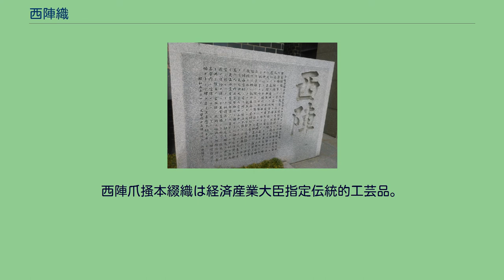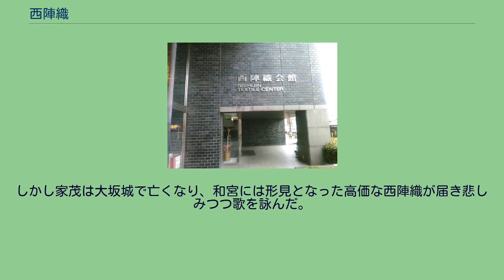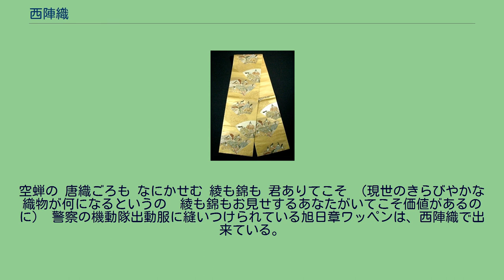西陣織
北区_(京都市)
西陣織の袋帯 西陣織で作られた糸人形（北野天満宮） 西陣織会館 入口（京都市上京区） 西陣織会館 由緒の石碑 西陣織（にしじんおり）とは、京都の先染め織物をまとめた呼び名である。
錦(金襴)、緞子、朱珍、絣、紬などの多彩な糸を用いた先染めによる高級絹織物。
西陣とは、応仁の乱の時に西軍（山名宗全側）が本陣を置いたことにちなむ京都の地名。
行政区域は特別にはないが、この織物に携る業者がいる地区は、京都市街の北西部、おおよそ、上京区と北区の、南は今出川通、北は北大路通、東は堀川通、西は千本通に囲まれたあたりに多い。
応仁の乱を期に大きく発展したが、応仁の乱より昔の、5世紀末からこの伝統が伝えられている。
また、「西陣」及び「西陣織」は「西陣織工業組合」の登録商標。
西陣織は、昭和51年(1976年)2月26日に国の伝統工芸品に指定された。
西陣織の起源は5〜6世紀にかけて豪族の秦氏が行っていた養蚕と織物とされている。
西陣織としての織物生産の基盤が出来上がったのは応仁の乱の後である。
戦火を逃れて避難していた職人たちは、応仁の乱が終わると両軍の本陣の跡地である東陣・西陣に帰還し諸国で習い覚えた明などの新技術も加えて京織物を再興した。
西陣で織物生産を営んでいた秦氏ゆかりの綾織物職人集団を「大舎人座」といい、東陣の「白雲村」の練貫（平織の絹織物の一種）職人集団が綾織物にも進出しようとしたために訴訟となり、1513年（永正10年）の下知によって京都での綾織物の生産を独占、1548年（天文17年）に「大舎人座」の職人のうち31人が足利家の官となり「西陣」ブランドが確立された。
「白雲村」の集団は17世紀前半まで存続したが、西陣に吸収されていった。
「西陣」の織物は支配者層や富裕な町人の圧倒的な支持を受け、18世紀初頭の元禄～享保年間に最盛期を迎えたが、西陣一帯がほぼ焼き尽くされた享保15年（1730年）の大火「西陣焼け」により職人が離散したこともあって大きく衰退した。
1872年（明治5年）には、府政助言者レオン・ジュリーの仲介により、京都府はフランスのリヨンに職人の井上伊兵衛と佐倉常七と吉田忠七を派遣してジャカード織機を導入、3年後には荒木小平が国産のジャカードを誕生させた。
その結果、空引機（高機）では出来なかった幾多の織物を産み出し量産を可能にした。
現在も西陣は日本の織物の最高峰を占めている。
メカ式ジャカードが電子化されるのは世界的潮流であるが、西陣では、一風変わった発展をした。
それはメカ式ジャカードのデータ読み取り部のみを電子化する、いわゆるダイレクトジャカードである。
ダイレクトジャカードは、西陣から日本全国に広まった。
海外では電子ジャカードが普及する中、ダイレクトジャカードは、ほぼ日本のみで使用されている。
西陣織の品種は極めて多種である。
このうち「綴」「経錦」「緯錦」「緞子」「朱珍」「紹巴」「風通」「絡み織」「本しぼ織」「ビロード」「絣織」「紬」の12品目の織り技法が伝統工芸品の指定を受けている。
京都迎賓館「藤の間」壁面装飾「麗花」は綴織りの緞通 織ることに決まった図案を方眼紙に写し取り配色を決めて「紋意匠図」を作る。
使用する糸を選び終わったら紋意匠図をコンピューターに入力。
かつては人間が厚紙に糸の位置を指定する穴を開けていた。
必要な糸をそろえたら「整経」といって縦糸を織機にかけるために整え、横糸を通す杼が通るための「綜絖」（そうこう）の準備をする。
「製織」織機で織物を織る。
爪掻本綴織は、ジャガード織機を使用せず、西陣織で最も歴史のある綴機（つづればた）を使用して織る。
文様は必要な部分の経糸を杼ですくい緯糸を爪で掻き寄せて織り上げる爪掻という技法を用いる。
爪掻本綴織は格が高く、格調高い吉祥文様の帯は一重太鼓で礼装に着用できる。
爪綴、本綴とも呼ばれる。
この技のため爪掻本綴織の職人は爪をヤスリで刻み目をつけている。
手間はかかるが非常に繊細な模様を織ることができ、はつり目と呼ばれる隙間ができること、表裏が同じ文様になるのが特徴である。
ジャガード織機を使用する手織つづれ、紋つづれとは異なる綴織である。
西陣爪掻本綴織は経済産業大臣指定伝統的工芸品。
着物の装いの早覚え法として「（正装は）染めの着物に織の帯、（趣味着は）織りの着物に染めの帯」という言葉がある。
染めの着物は友禅など生地を織り上...